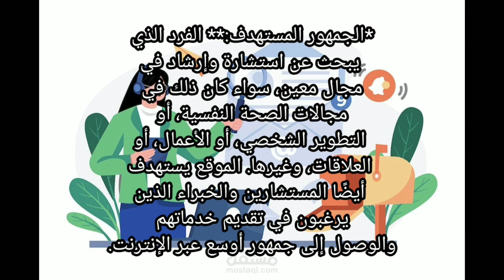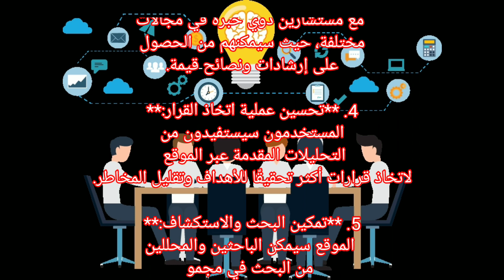إنشاء موقع ويب لخدمات الاستشارات عبر الإنترنت سيوفر وسيلة فعالة للمستشارين